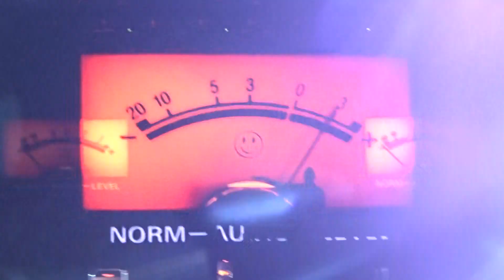Fatboy Slim / Festival Estereo Picnic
Fatboy Slim
Festival Estereo Picnic
Marzo 26/2022
Bogotá - Colombia